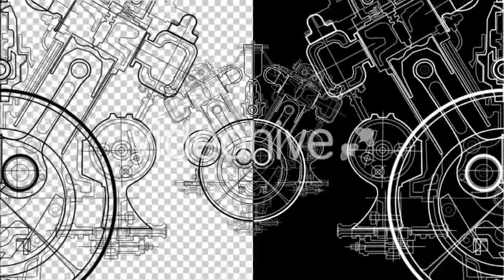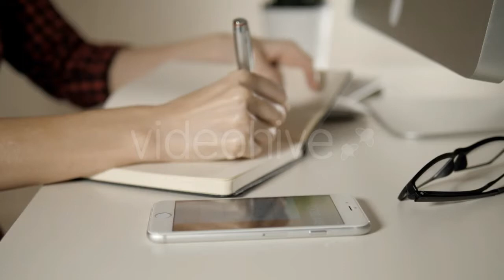Buffalo In Pasture At Himalayan Mountains - (nature) | Stock Footage Mega Pack +40 items